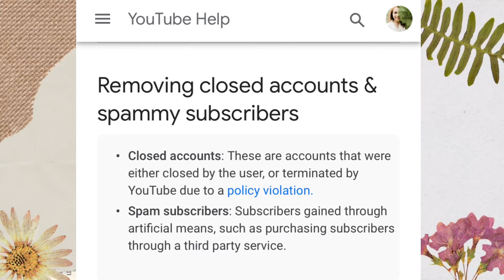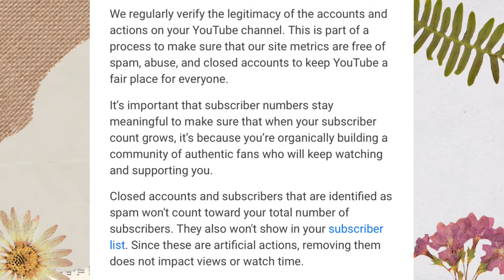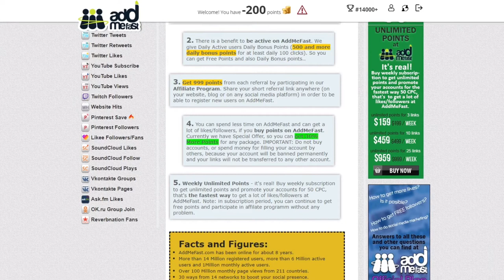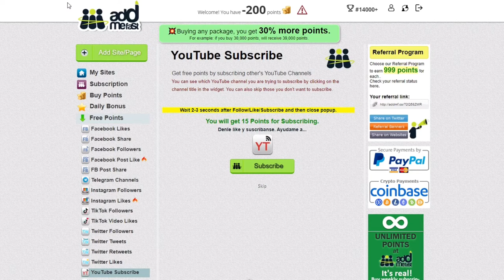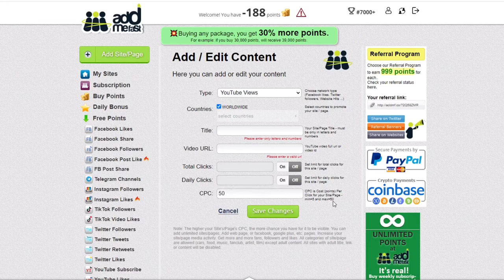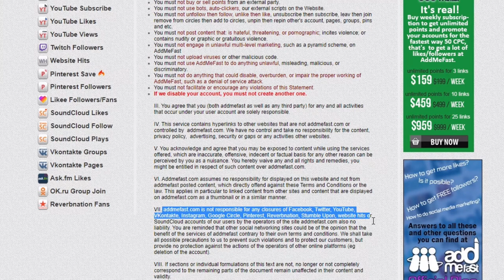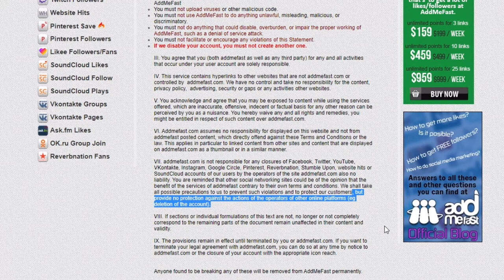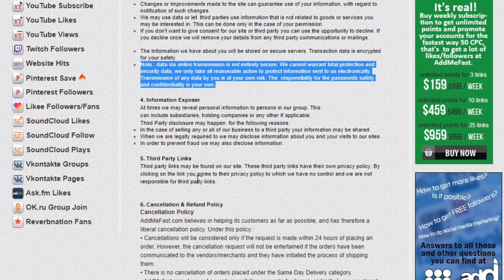SCAM NGA BA SI ADD ME FAST? | MY HONEST REVIEW AT BAKIT AKO HUMINTO.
THE TRUTH ABOUT ADD ME FAST || MY HONEST REVIEW AND WHY I STOP.
Add me fast is one website na binibisita ng mga taong gumagamit ng famous social media platforms. In this video I shared my honest review and why I stop using add me fast.  Let's all find out why

To optimize your Youtube SEO use
TUBEBUDDY:

Earn $25 once you make your account on
PAYONEER:

For your Social Media Content editing tool, use my CANVA link and get the chance to use the premium designs for FREE within 30 days.